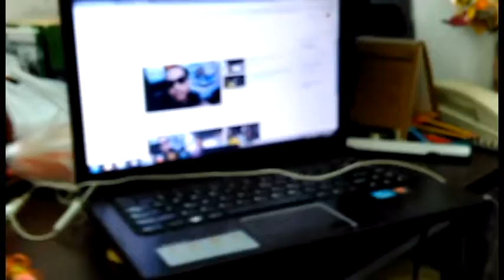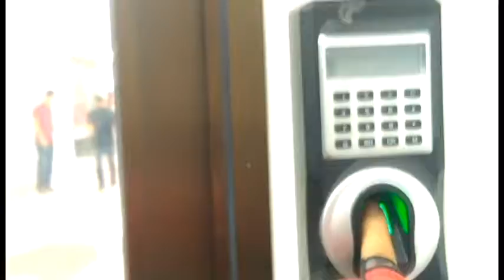Episod #4: Sihat dan Senam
Urgh... Vlog kali ni banyak blurr...

I really need a new recording gear ASAP!!...